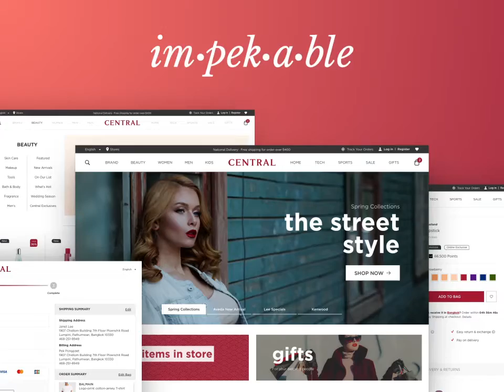Central Department Store Website by Impekable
Impekable partnered with Central, one of Thailand’s largest department store chains, to revamp their e-commerce website.  This required a complete website redesign, which covered all user journeys from browsing to checkout, creating an account, tracking orders, and making refunds to name a few.  The main constraint was the aggressive timeline to deliver the entire website design, including mobile responsive screens, within just eight months. Statistics showed that mobile users encompass 56% of the Thailand market share, compared to only 40% on desktop, so it was imperative to nail the mobile user experience.  As a result, Impekable was able to upgrade the visual design and user experience for the entire customer journey.  The overall redesign included 253 desktop screens, 215 mobile screens, and included 120 different components.